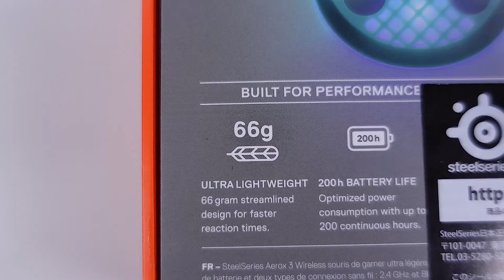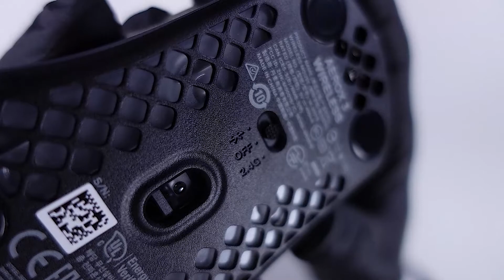SteelSeries Aerox 3 Wireless - UNBOXING ASMR NO TALKING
Today's Unboxing the SteelSeries Aerox 3 Wireless gaming mouse

Enjoy the unboxing!

What do you want me to unbox in the next video?